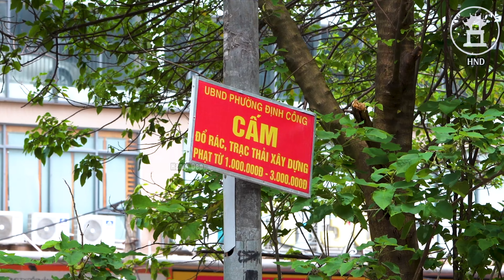500M ĐƯỜNG ĐAU KHỔ GIỮA LÒNG HÀ NỘI xaydung hanoidep hanoiskyline giaothong vanhdai2,5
500M ĐƯỜNG ĐAU KHỔ GIỮA LÒNG HÀ NỘI

  Ít ai có thể ngờ là giữa Thủ Đô Hà Nội đổi mới, hiện đại ngày nay, vẫn còn sự hiện diện của một đoạn đường lồi lõm với hàng trăm ổ voi, ổ gà. Đoạn đường chỉ dài độ 500m nằm giữa một khu vực đang phát triển ở phía Nam Hà Nội, là đoạn kéo dài của tuyến đường Nguyễn Cảnh Dị thuộc quận  Hoàng Mai. Tuyến đường này dường như đã bị các đơn vị quản lý bỏ quên nhiều năm nay, mặt đường hư hỏng, xuống cấp đến độ phần lớn các phương tiện không thể qua lại được. Nó bị tàn phá bởi xe quá tải chở vật liệu xây dựng trong nhiều năm, khiến cho người dân quanh khu vực rất bức xúc, và đã đặt cho nó cái tên " con đường đau khổ ". Trong video Hà Nội Đẹp muốn đưa các bạn tới đường Nguyễn Cảnh Dị, để các bạn có cái nhìn trực quan nhất đến tuyến đường bị bỏ rơi này.

Các bạn hãy để lại ý kiến của mình ở
bên dưới video trong phần bình luận. Cám ơn các bạn đã dành thời gian quan tâm theo dõi !

© Bản quyền thuộc về Hà Nội Đẹp

Các bạn có thể xem lại nội dung trên nền tảng Facebook tại địa chỉ: